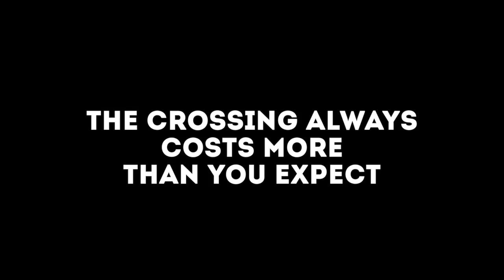You for Me for You Trailer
The play is a moving comic fantasy about two North Korean sisters who, facing starvation at the hands of a dizzyingly corrupt regime, make a bargain with a smuggler to flee to the United States. When one of the sisters is too weak to make the treacherous crossing, the other sister makes a promise to race across time and space to save her. With deep heart and surprising humor, You for Me for You both delves into our imagined picture of North Korea and subverts the American fantasy of the immigrant experience.

Run time is 90 minutes with no intermission.